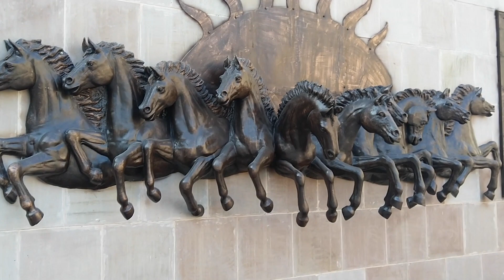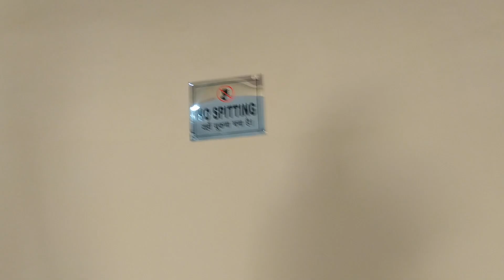Dashashwamedh Tourist Plaza | Varanasi Dashashwamedh Complex | Dashashwamedh Bhawan Varanasi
वाराणसी आने वाले पर्यटकों को बनारसी खानपान से लेकर यहां की कला, संस्कृति और पूजापाठ से जुड़ी प्रत्येक चीज आगामी दिनों में एक ही छत के नीचे उपलब्ध मिलेगी। इसके लिए दशाश्वमेध घाट की सीढ़ियों पर उतरने से पहले दाएं तरफ वर्षों से खाली पड़ी जमीन को 3 मंजिला व्यावसायिक केंद्र के तौर पर विकसित किया जा रहा है। वाराणसी विकास प्राधिकरण की देखरेख में 28.54 करोड़ रुपए से स्मार्ट सिटी कंपनी के सहयोग से यह प्रोजेक्ट मूर्त रूप लेगा।

The Dashashwamedh Plaza spread over an area of more than 3000 square meters near Chittaranjan Park on the Dashashwamedh Ghat is being built at a cost of Rs 29 crore with the red stones of Chunar as the Man Mahal located nearby. It is expected to provide all the facilities under one roof for the tourists and is set to boost the tourism industry of Varanasi. The facility will also have eateries and textile outlets for the tourists.
The multi-story complex with a basement will have a total of 182 shops, and a total of 3 floors have been made. Of these, 72 shops have been built in the basement, 68 on the ground floor, and 42 on the first floor. The first floor will be fully air-conditioned and a food plaza is being developed here.

दशाश्वमेध घाट की एक अलग खासियत है

दशाश्वमेध घाट का पर्यटन और आध्यात्म के दृष्टिकोण से एक अलग महत्व है। बाबा विश्वनाथ का दर्शन-पूजन करने के लिए आने वाले श्रद्धालु दशाश्वमेध घाट पर गंगा स्नान करके उनके दरबार जाते हैं। रोजाना यहां गंगा आरती भी होती है। वहीं, गंगा में नौकायन और घाटों पर भ्रमण के लिए आने वाले सैलानी भी सबसे ज्यादा दशाश्वमेध घाट ही आते हैं। इसी वजह से दशाश्वमेध घाट के समीप बहुमंजिला व्यावसायिक केंद्र बनाने का निर्णय लिया गया है।

3082 वर्ग मीटर जमीन में होगा निर्माण
वीडीए की उपाध्यक्ष ईशा दुहन के अनुसार 3 मंजिला व्यावसायिक केंद्र का निर्माण कार्य 3082.04 वर्ग मीटर जमीन में कराया जा रहा है। लोअर ग्राउंड फ्लोर 991.14 वर्ग मीटर, अपर ग्राउंड फ्लोर 922.96 वर्ग मीटर और प्रथम तल का क्षेत्रफल 922.96 वर्ग मीटर है। यह परियोजना स्मार्ट सिटी कंपनी की मदद से मूर्त रूप लेगी। July 2022 तक प्रोजेक्टर को पूरा करने का लक्ष्य रखा गया है।

200 लोगों को दुकान और कई लोगों को रोजगार

दशाश्वमेध घाट के समीप बनने वाले व्यावसायिक कांप्लेक्स में 200 लोगों को दुकान मिलेगी और कई लोगों को रोजगार के अवसर मिलेंगे। दशाश्वमेध घाट पुनर्विकास परियोजना में विस्थापित दुकानदारों को इस कांप्लेक्स में समायोजित किया जाएगा।
वीडीए उपाध्यक्ष ने बताया कि लोअर ग्राउंड फ्लोर पर 68 और अपर ग्राउंड फ्लोर पर 42 दुकानें फूड कोर्ट के लिए आरक्षित रहेंगी। बेसमेंट में 72 दुकानों की जगह बनाने के साथ अन्य प्रयोजनों के लिए स्थान आरक्षित किया गया है। बनारस की पूड़ी-कचौड़ी, जलेबी, ठंडई, लस्सी, मलइयो और बनारसी पान एक ही जगह मिलेगी। इसके अलावा बनारसी साड़ी, बनारस का हैंडीक्राफ्ट जैसे लकड़ी का खिलौना, गुलाबी मीनाकारी, जरदोजी जैसी सामग्रियां भी यहां मिलेंगी। पूजापाठ की सामग्रियों की दुकानें भी कांप्लेक्स में रहेंगी।
कांप्लेक्स में सीढ़ियों के साथ ही बुज़ुर्गों और दिव्यांगों की सुविधा के लिए लिफ्ट और ऐस्केलेटर भी उपलब्ध रहेगा। सर्फेस डेवलपमेंट के तहत भूतल पर पर्यटकों के आराम से बैठने के लिए स्टोन फ्लोरिंग और पाथवे भी बनाया जाएगा। पर्यावरण संरक्षण के लिहाज से हरियाली और रेन वाटर हार्वेस्टिंग की भी व्यवस्था की जाएगी।

dashashwamedh tourist plaza
dashashwamedh complex
dashashwamedh shopping complex
dashashwamedh bhawan
dashashwamedh tourist complex
dashashwamedh tourist shops
dashashwamedh bhawan varanasi
dashashwamedh ghat
Tourist plaza varanasi
dashashwamedh tourist plaza project update
dashashwamedh tourist plaza latest update
dashashwamedh tourist plaza news
dashashwamedh complex project update
varanasi tourist plaza
varanasi shopping complex